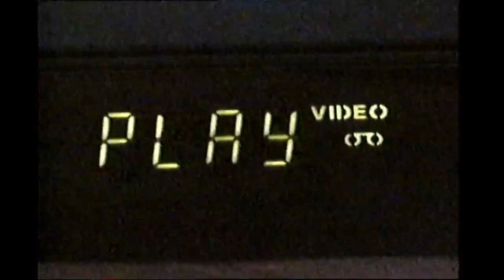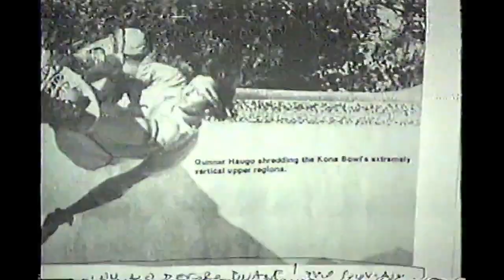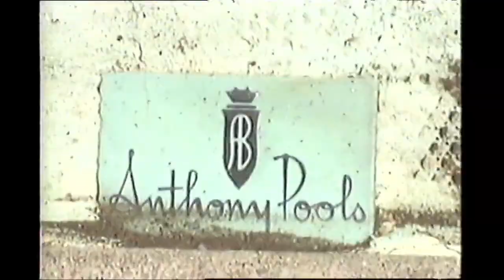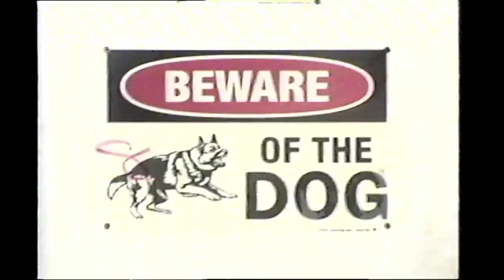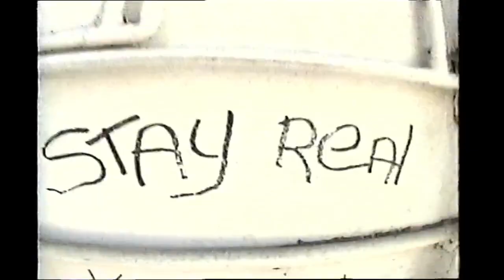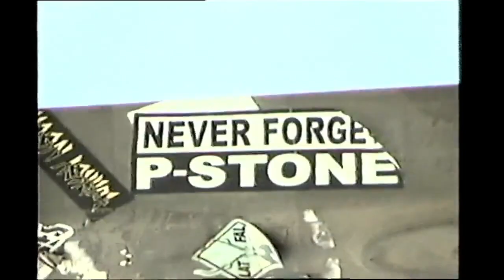SHAMBLES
A VHS Film by Tyler Hopkins.  Filmed during 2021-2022 in San Diego, Sacramento, San Francisco, Oakland, Las Vegas, Los Angeles and more. Featuring John Worthington, Marcel Martinez, Malachi Riley, DJ Martin, Brandon Perelson, Elijah Akerley and more.